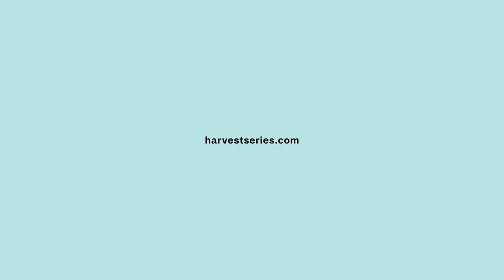The Gong Girl's Guide to Mental Wellness with Athena Ko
In this episode of the Harvest Podcast, we step into the world of sound meditation with Athena Ko, also known as The Gong Girl. Athena led us on her journey from a hedge fund manager in NYC to a gong master and we hear how gong baths changed her life and perspective, as well as her experiences teaching meditation in psychiatric wards. Athena explains to us the practice of gong baths and their benefits, highlighting how music serves as a universal language, making this ancient tradition accessible to everyone. Listen on all streaming platforms.